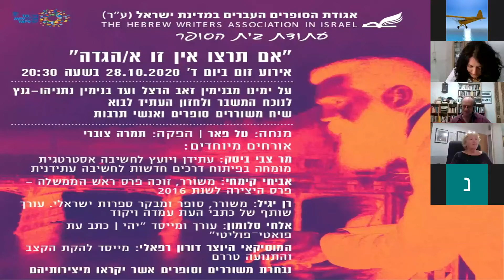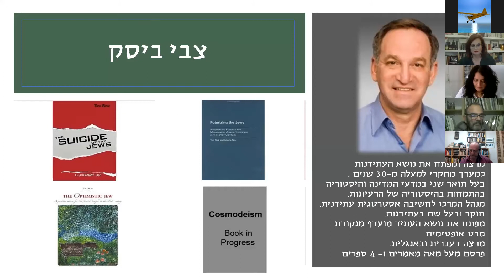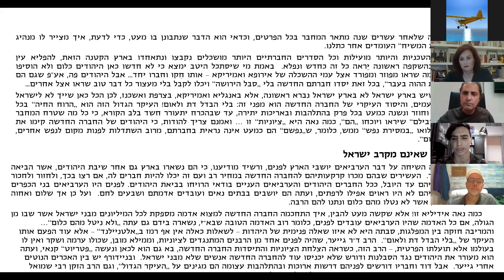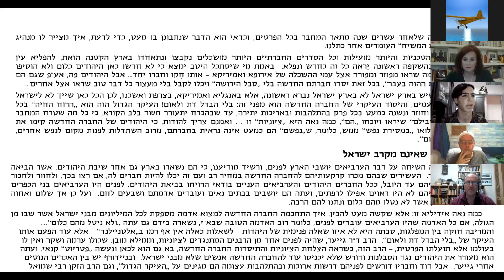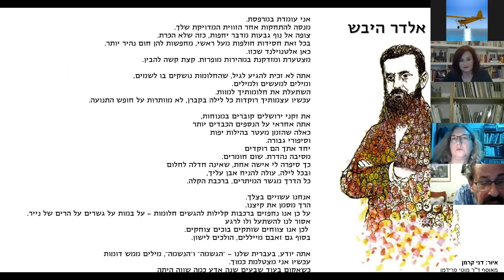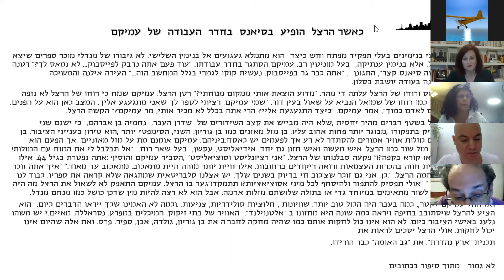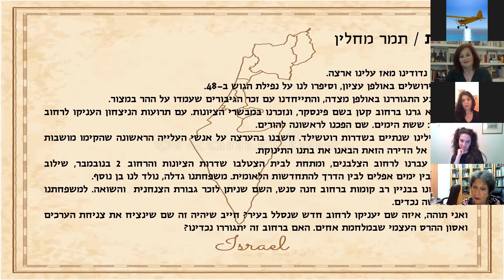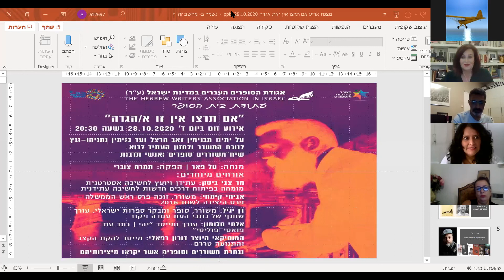״אם תרצו אין זו א/הגדה״ - 28.10.20 - מנחה: טל פאר / הפקה: תמרה צוברי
על ימינו מבנימין זאב הרצל ועד בנימין נתניהו-גנץ לנוכח המשבר ולחזון העתיד לבוא.